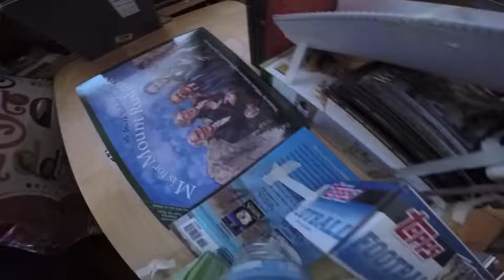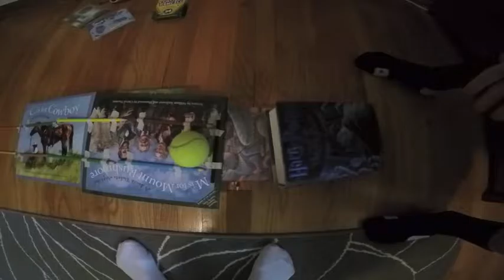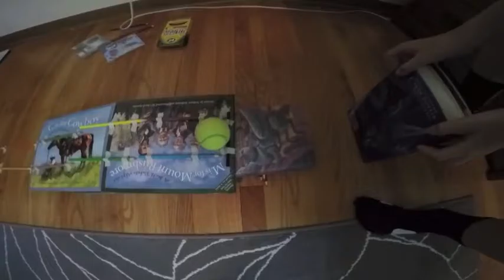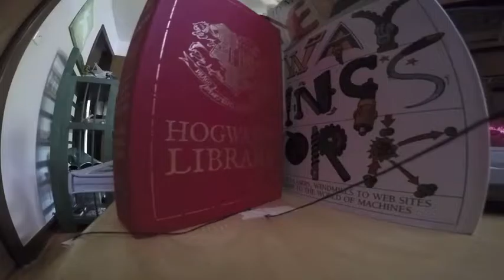Contraption - First Video with a GoPro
This is our first video that we ever made with a GoPro. So, it's from a long time ago. Sorry it ends so abruptly, we were just learning how to use editing software.
By: Coldplay